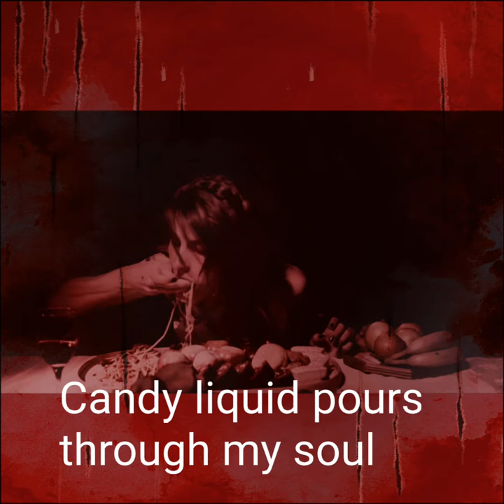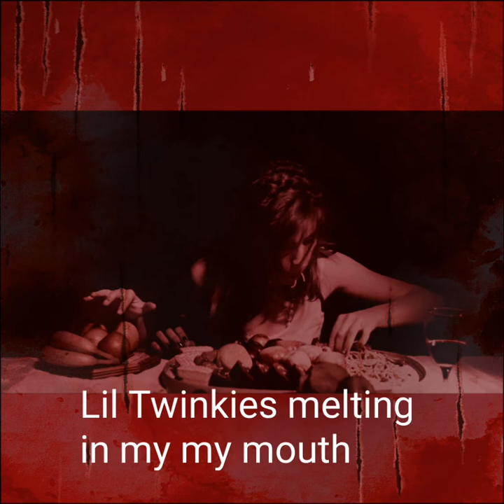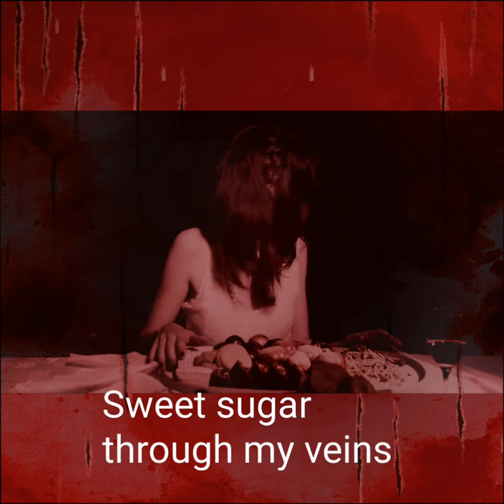Sour Grapes in Candyland - Lenny Wiles Llionstar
) Bulimia VIDEO LYRIC Song - Sour Grapes in Candyland. Song about a Bulimic Girl whose candyland eating disorder world soon turns into sour grapes FREE song download